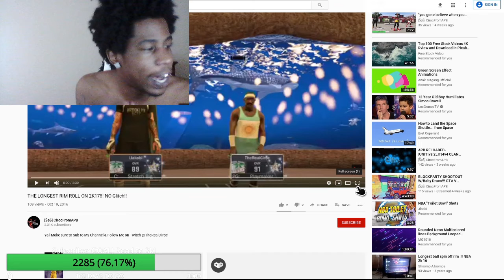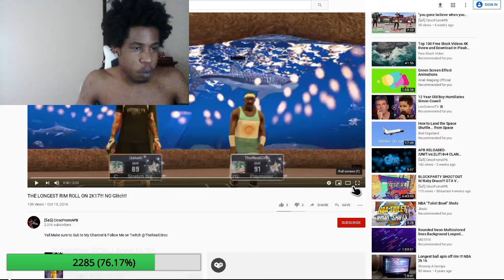MY FIRST YOUTUBE VIDEO REACTION! WHAT STARTED THE CIROC MOVEMENT! (NBA 2k17)